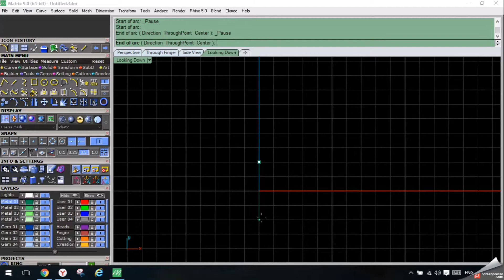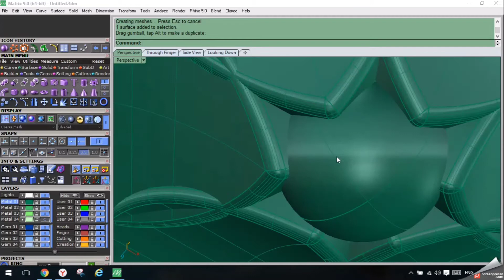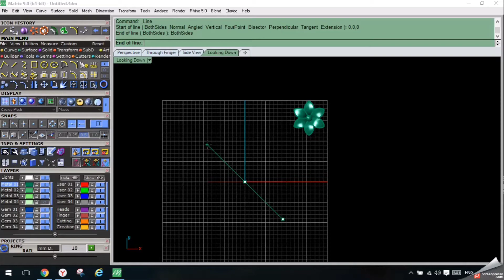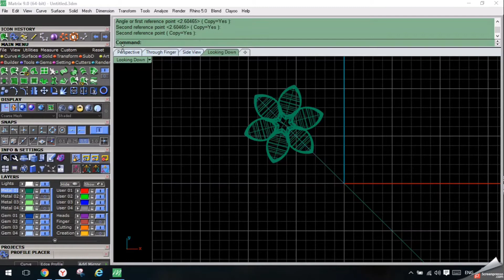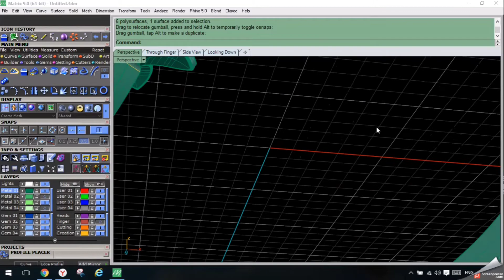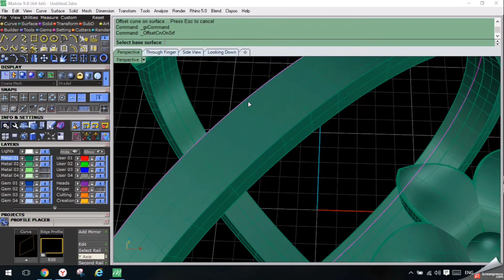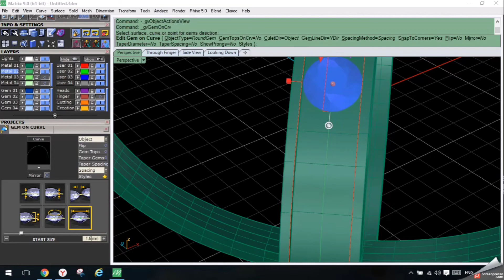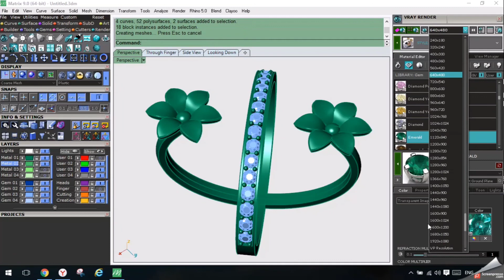Ring with Matrix Gemvision9 Tutorial.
Ring with Matrix Gemvision9